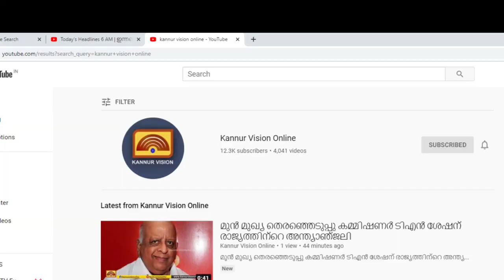സാമൂഹ്യക്ഷേമ പെന്‍ഷനുകള്‍ 3000 രൂപയാക്കും.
സാമൂഹ്യക്ഷേമ പെന്‍ഷനുകള്‍ 3000 രൂപയാക്കും. നിയമസഭാ തെരഞ്ഞെടുപ്പിനുള്ള പ്രകടനപത്രിക പുറത്തിറക്കി യുഡിഎഫ്